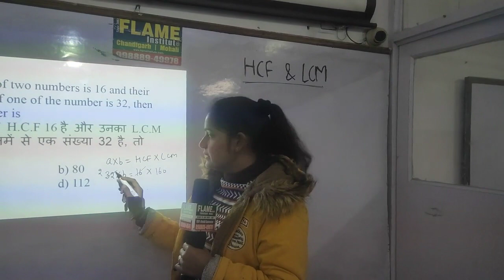20220202 172202 C8058f3 14